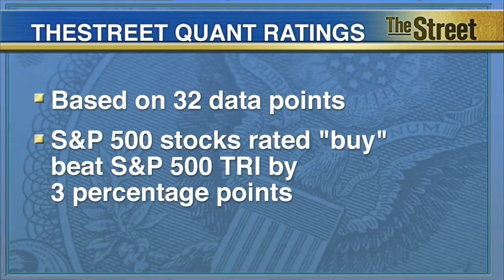Three Shipping Companies TheStreet Quant Ratings Recommends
Is the shipping industry is a ‘shipwreck’ of an investment, as some say? Well, we decided to check Quant Ratings to see if there are any stocks in the sector worth looking at. The transportation and logistics industry is highly competitive. In 2012, spending in the U.S. in this sector was greater than $1.3 trillion, which was about 8.5% of U.S. GDP. Maritime shipping carries almost 80% of U.S. exports by tonnage, so there is a lot of activity in the sector. Here are some of the best shipping stocks TheStreet Quant Ratings says you should consider looking at. Number 3 is Kirby Corporation. With a 'B-' rating, the company's strengths can be seen in its largely solid financial position, with reasonable debt levels by most measures, and notable return on equity. 2nd is, COSTAMARE. This rating is a 'B.' COSTAMARE thrives in its revenue growth and expanding profit margins. Number 1 is Matson. With an 'A-' rating the company flourishes in its revenue growth and notable return on equity. TheStreet Ratings are algorithmic stock picks based on 32 major data points. S&P 500 stocks rated 'buy' yielded a 16-and-a-half-percent return in 2014, beating the S&P 500 Total Return Index by more than 300 basis points. For the full reports on these stocks, you can check out TheStreet.com/QuantRatings.